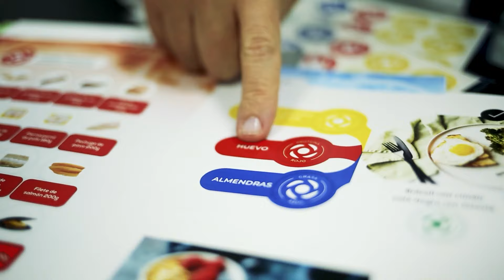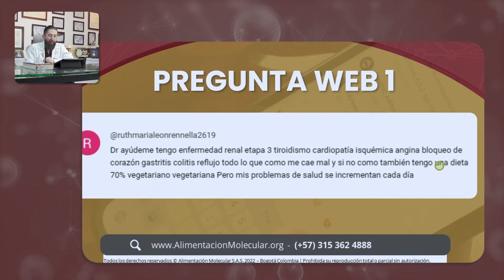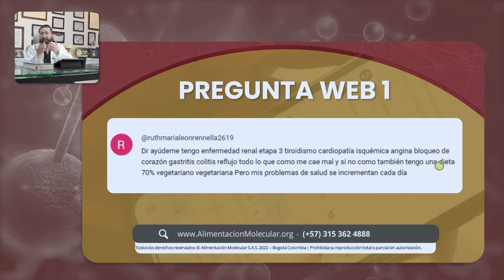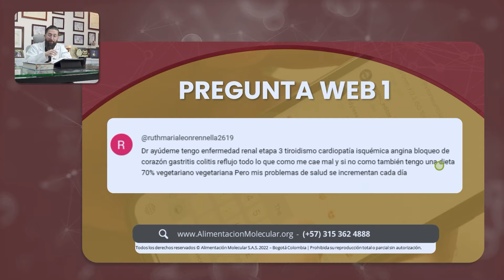Primero Conoce el Origen del Problema - Conferencia # 72 - Dr Benjamín PhD (fragmento)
Conocer el origen del problema es clave antes de cambiar la alimentación. En nuestro centro molecular, analizamos el cuerpo a nivel bioquímico para ofrecer un tratamiento adecuado, sin recurrir a métodos que podrían causar efectos negativos a largo plazo.